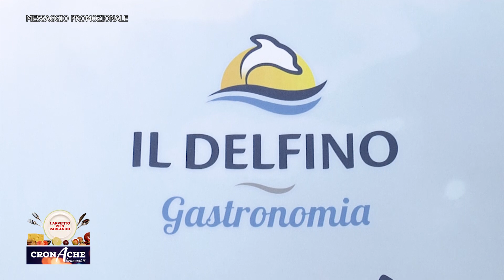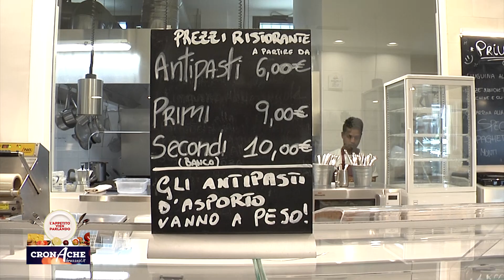L'Appetito Vien Parlando_Ospite: Valerio Basilavecchia (Puntate 2022)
La barzelletta come motivo di vita per un personaggio che ha raccontato simpaticamente sul palco la storia della nostra societa’.